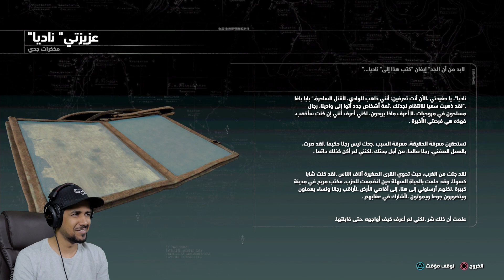رايز أوف ذا تومب رايدر #6 الساحرة بابا ياغا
● ███████ MLZLZ ███████ ●